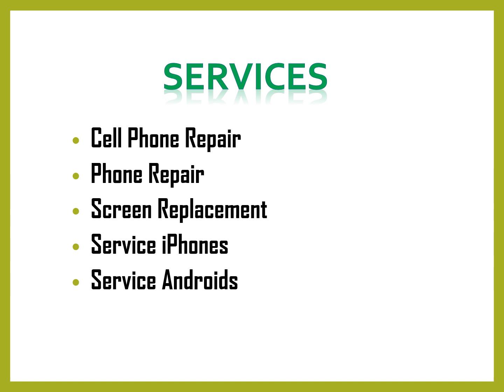Best Service iPhones center in Crestmont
Best Service iPhones center in Crestmont,then contact iShark Phone Repair, ishark Phone Repair is a brand-new local business! They manage screen protection, phone repairs, IPads, and much more to protect your phone. Visit them! Shop local, buy local!